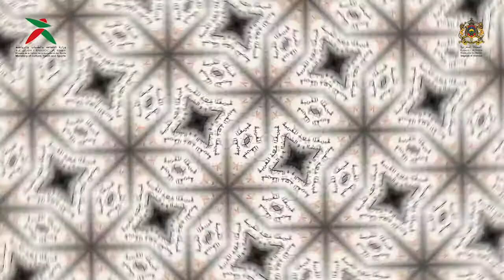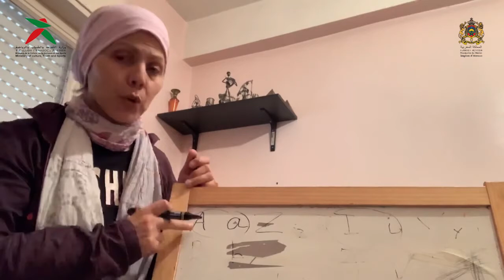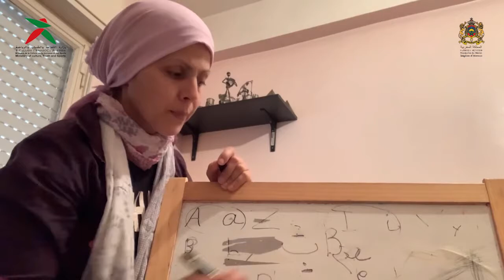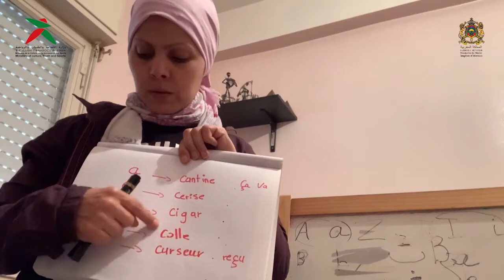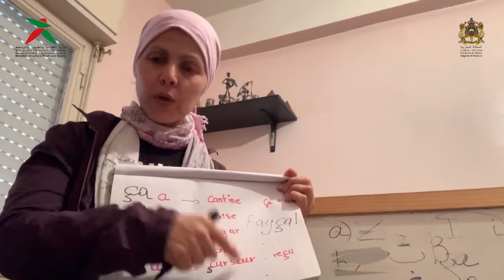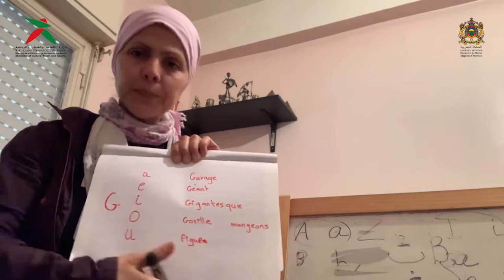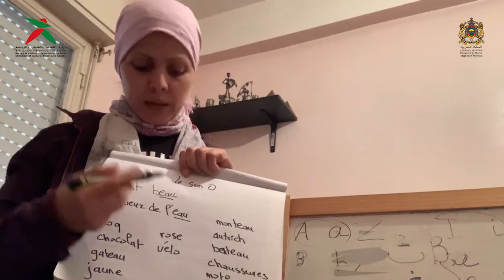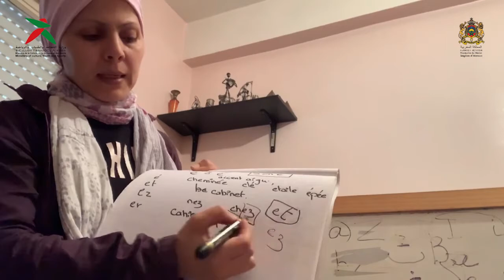ورشة نادي اللغات ( الحلقة 1 ) - أساسيات اللغة الفرنسية الجزء الاْول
قناة الشباب و الرياضة 2020

 بطاقة تقنية حول الحلقة 1

⁃ الورشة : نادي اللغات

⁃ عنوان الحلقة 1  : أساسيات اللغة الفرنسية الجزء الاْول

⁃ القائم به : دارالشباب المسيرة

⁃   الأستاذة المؤطرة :  أسماء